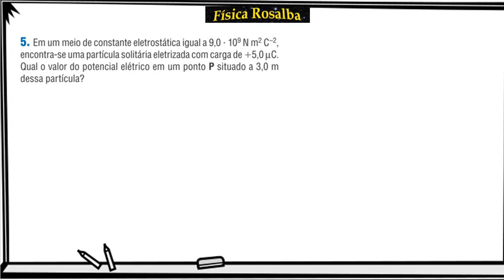Física 3 - Potencial Elétrico de uma carga pontual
Em um meio de constante eletrostática igual a 9,0 ? 10 9  N m 2  C –2 ,
encontra-se uma partícula solitária eletrizada com carga de 15,0 µC.
Qual o valor do potencial elétrico em um ponto P situado a 3,0 m
dessa partícula?